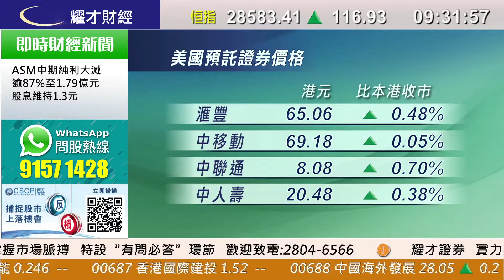耀才財經台 開市錦囊 區淑妍－中美傳下周貿談 道指收市升177點 金融股領漲